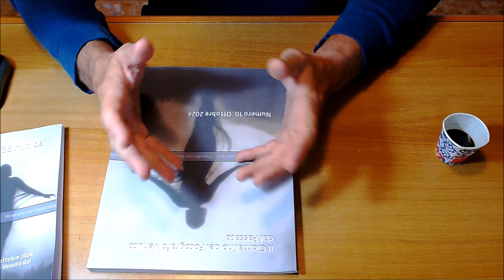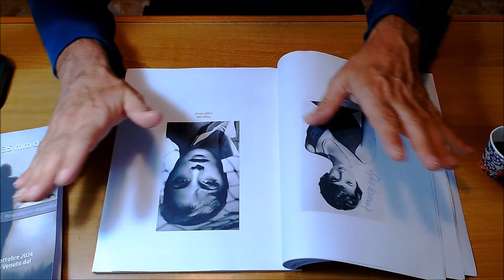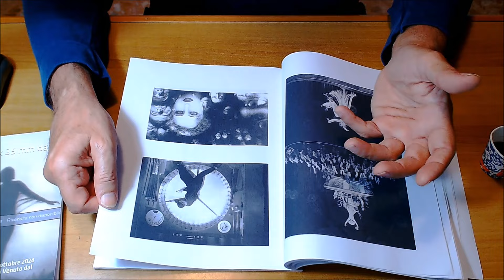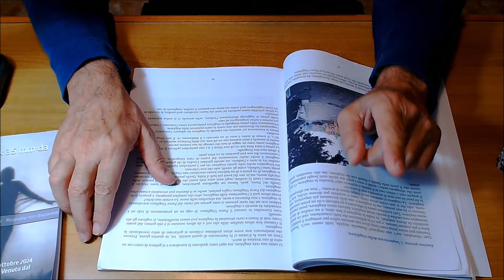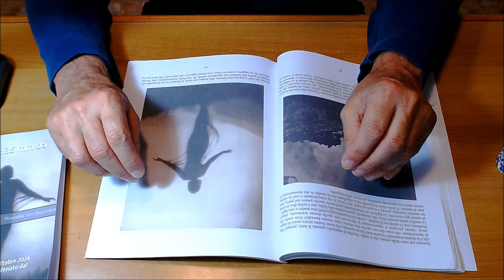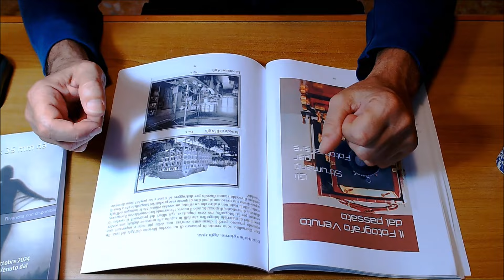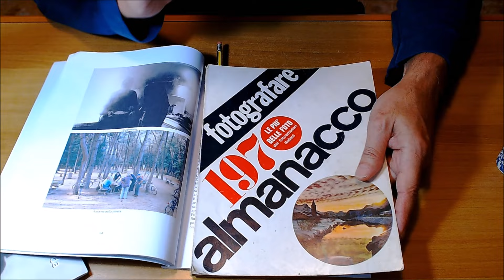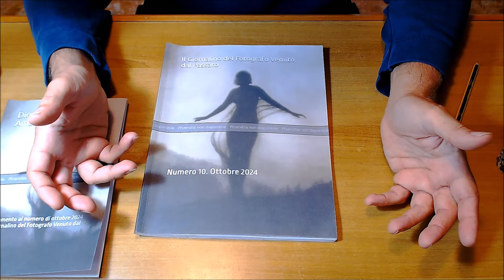Il Giornalino Del Fotografo Venuto dal Passato Ottobre 2024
Perché è importante pubblicare le proprie fotografie sul Giornalino. 16:23
In questo video si illustrano gli argomento del Giornalino Del Fotografo Venuto dal Passato di Ottobre 2024 e si spiega anche perché è importante pubblicare le proprie fotografie sul Giornalino.
Di seguito i link per acquistare il Giornalino su Amazon.
Versione Base
Versione con stampa di alta qualità
Supplemento al mese di ottobre 2024: